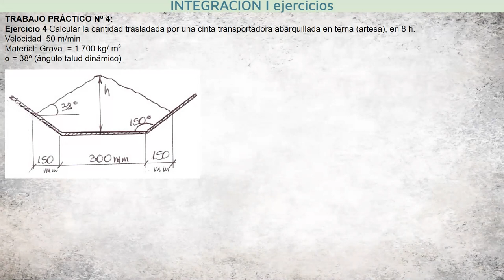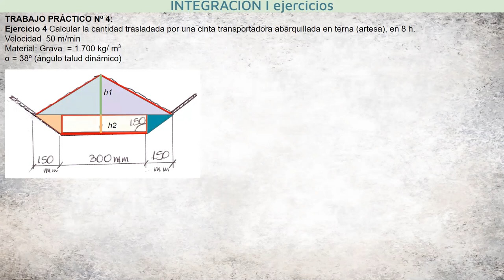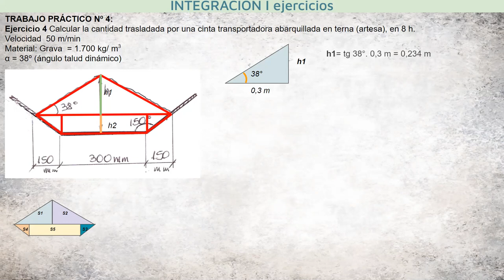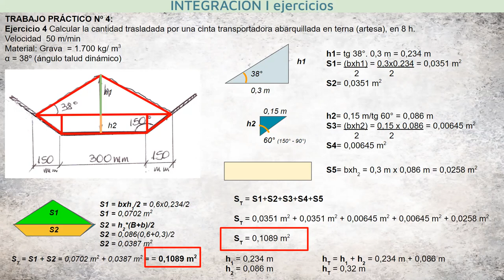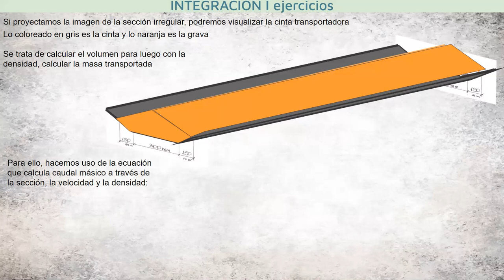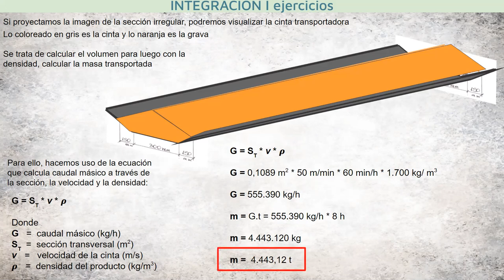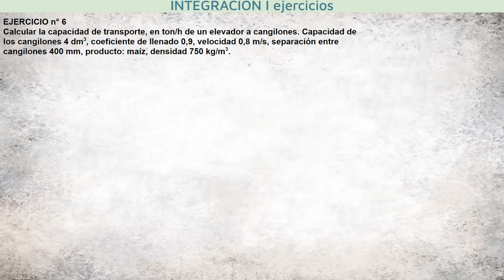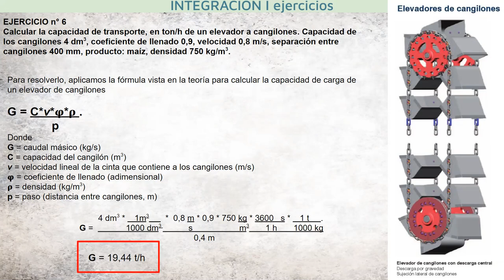TP n° 4 Ejercicios 4, 5 y 6 resueltos Integración I